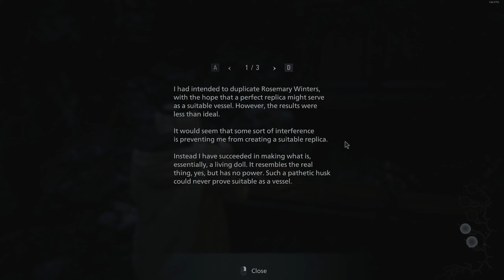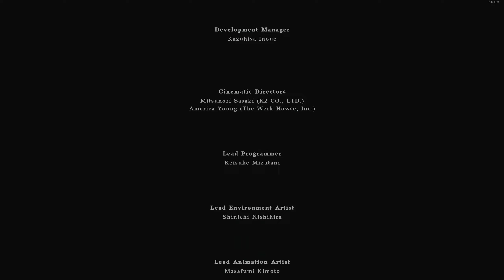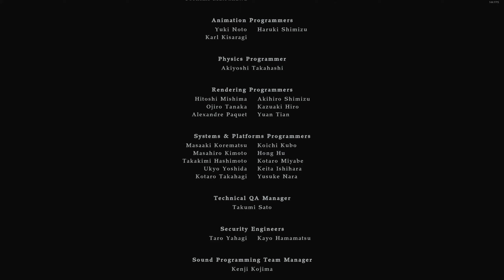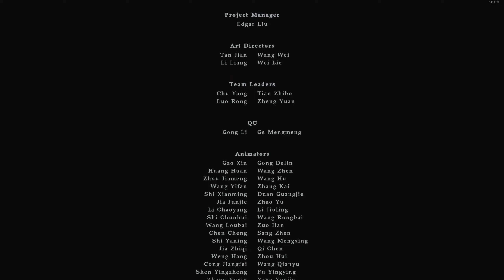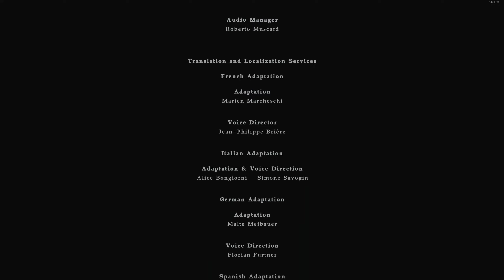SHADOWS OF ROSE FINAL BOSS! (Part 3) | PC Let's Play Gameplay Walkthrough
In this Resident Evil Village Shadows of Rose Walkthrough Playthrough, we'll be playing the game from start to finish and giving you my first impressions. So sit back, relax, and let's get through this game!

Resident Evil Village[a] is a 2021 survival horror game developed and published by Capcom. It is the sequel to Resident Evil 7: Biohazard (2017). Players control Ethan Winters, who searches for his kidnapped daughter in a village filled with mutant creatures. Village maintains survival horror elements from previous Resident Evil games, with players scavenging environments for items and managing resources. However, it adds more action-oriented gameplay, with higher enemy counts and a greater emphasis on combat.

Resident Evil Village was announced at the PlayStation 5 reveal event in June 2020 and was released on May 7, 2021, for PlayStation 4, PlayStation 5, Stadia, Windows, Xbox One, and Xbox Series X/S, with a macOS version and a cloud version for Nintendo Switch both set for release in October 2022. It received generally favorable reviews, with praise for its gameplay, setting, and variety, but criticism for its puzzles, boss fights and performance issues on the Windows version; the increased focus on action divided opinions. Resident Evil Village won year-end accolades including Game of the Year at the Golden Joystick Awards. The game sold 6.4 million units by June 2022.